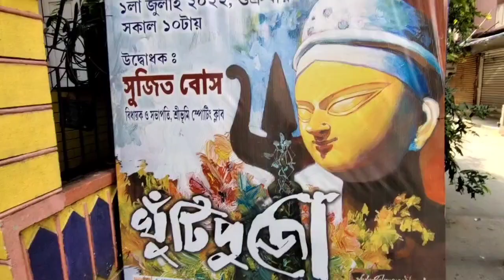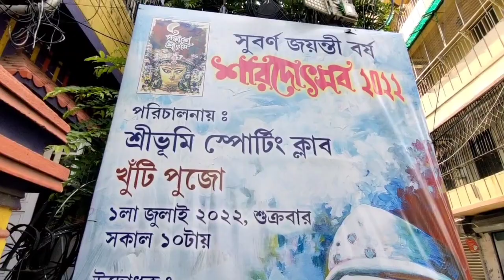Durga Puja 2022... SreeBhumi Sporting Club Theme 2022...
Hi,
So today I went to SreeBhumi Sporting Club. For Showing you to there theme and the Puja Preparation of Durga Puja 2022. So let's go with me to see the SreeBhumi Sporting Club Durga Puja preparation for 2022...I hope You guys enjoy this video... So keep Watching...